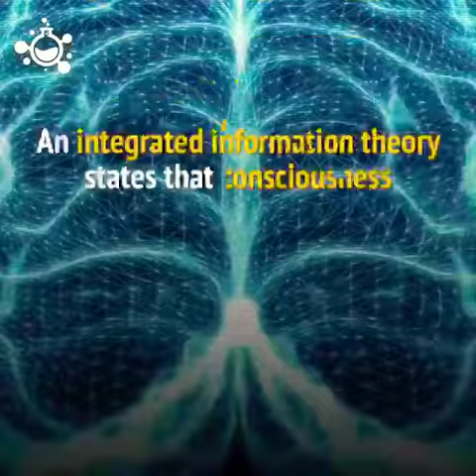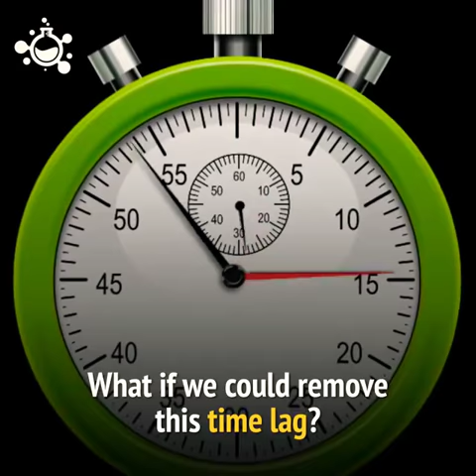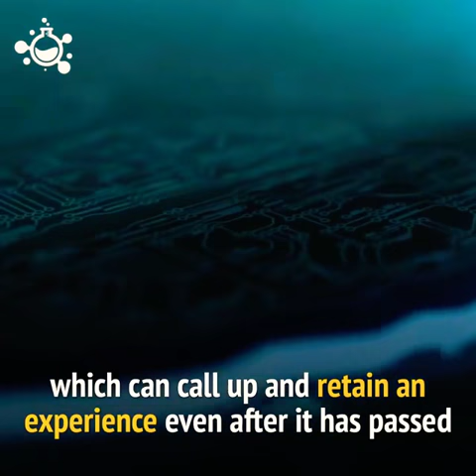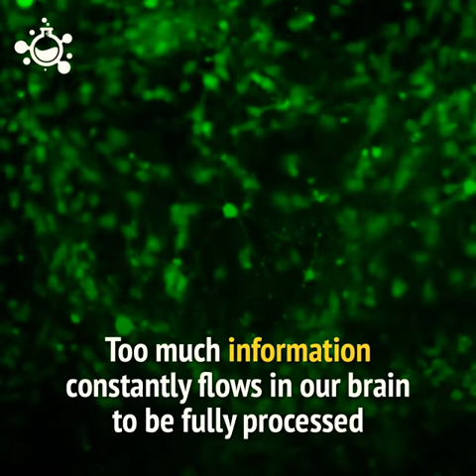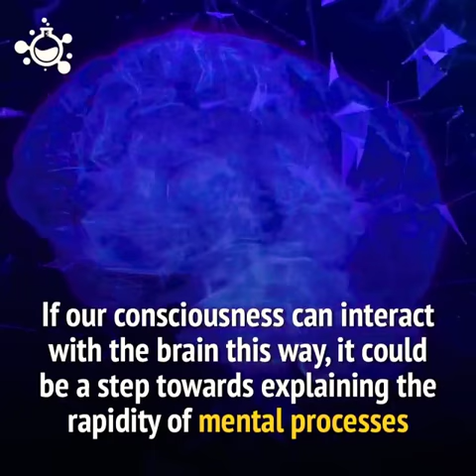HUMAN CONSCIOUSNESS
Mechanism of stimulus